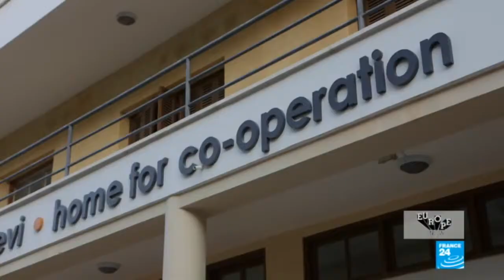MAVRIDES FRANCE 24 Reunifying Cyprus Hopes and fears, 44 years on part 2 1